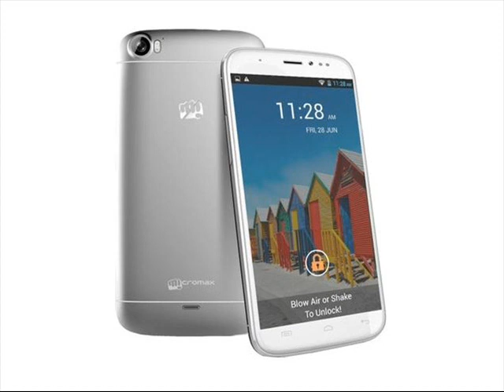About Micromax Canvas.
Micromax Canvas Nitro smartphone with 5.00-inch 720x1280 display powered by 1.7GHz processor alongside 2GB RAM and 13-megapixel rear camera.
Micromax Mobile Price List in India 2014 2nd December
Micromax Canvas Doodle 2 A240 ... Micromax Canvas Knight Cameo A290 ...Micromax Canvas 2 Colors A120 (8 GB ROM) ...
Micromax Canvas A1 - Amazon.in
Android One : Buy Micromax Canvas A1 Phone with Android One Online at Low Prices in India on Amazon.in. Check out Micromax Android One phone ...